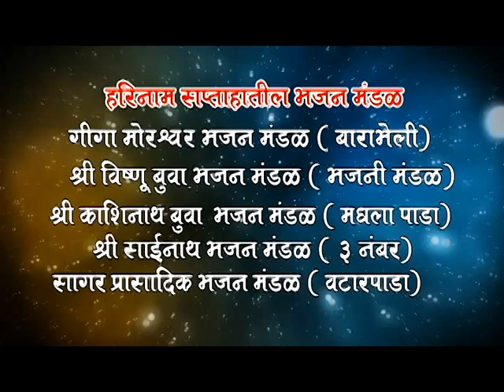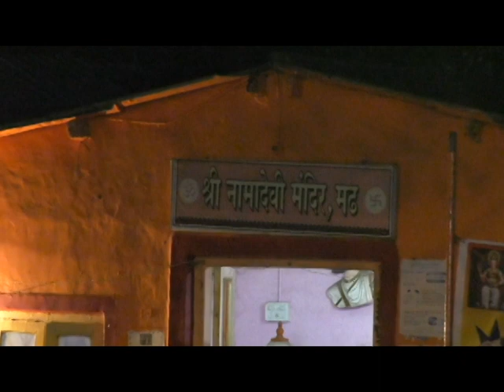Giga Moreashwar Bhajan Mandal (Barabheli) Madh Malad (W)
2018 Dahi Handi (Harinam Saptaha) Che Mankari